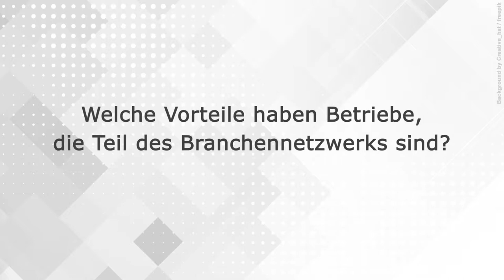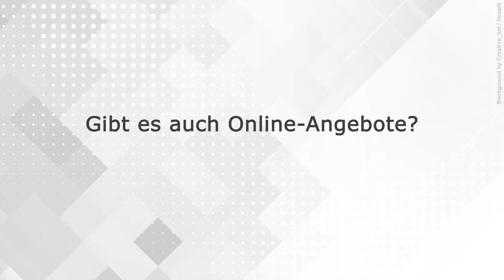Interview mit Katharina Volpp, Tourismuscluster Schleswig-Holstein: Chancen für kleine Unternehmen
Original-Video:
Titel: „Interview mit Katharina Volpp, Tourismuscluster Schleswig-Holstein: Chancen für kleine Unternehmen“